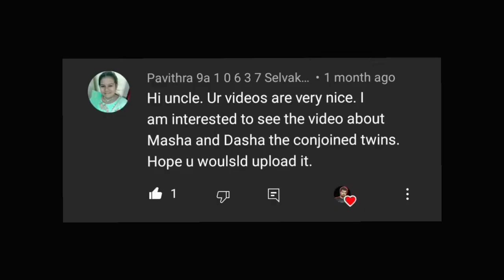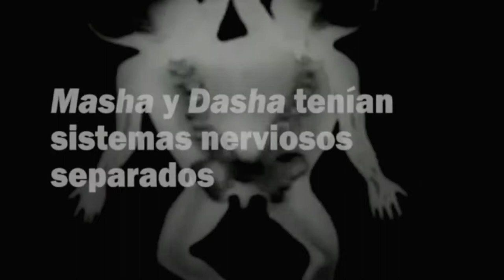Masha & Dasha the conjoined twins | Russia's secret experiment | Raja HariVenkat | Tamil